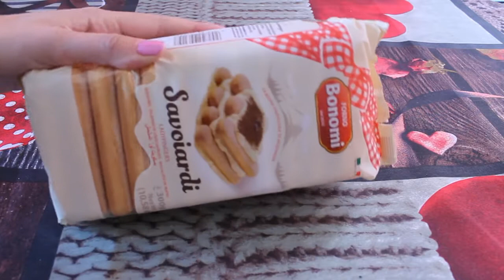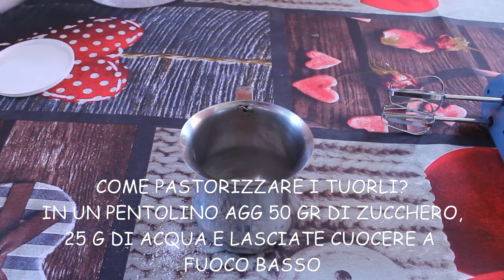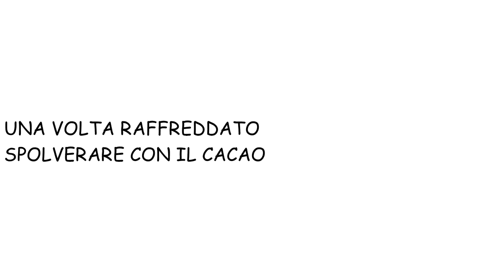tiramisù = nocciolamisù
video registrato con canon EOS 1100D

montaggio video adobe premiere PRO CC 2015

il nocciolamisù
INGREDIENTI
250 gr mascarpone
70 gr di zucchero a velo
3 tuorli pastorizzati
100 ml di panna montata
PER LA BAGNA
250 ml di latte
2 cucchiai di crema di nocciole o nutella
savoiardi q.b